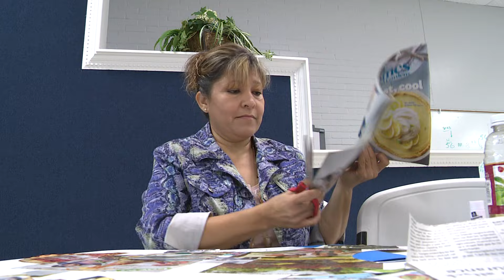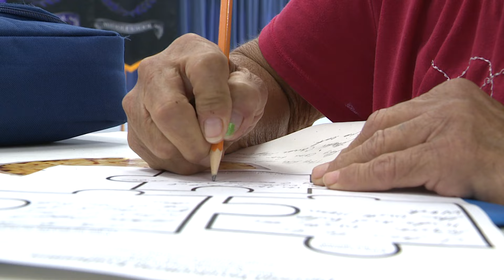WISD Parental Involvement "Back to School' Parent Orientation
KWES Production - Mike Gonzalez (Reporter) and Val Zamora (Photographer/Editor)